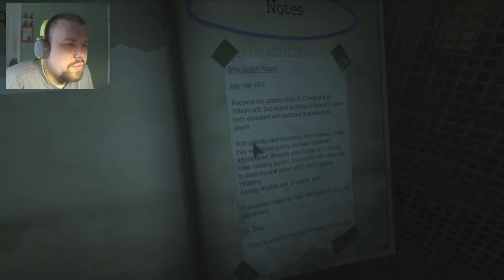Monstrum Part 1 | NIGHT of TERROR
1080p @ 30fps (caution: may hear fan noise)